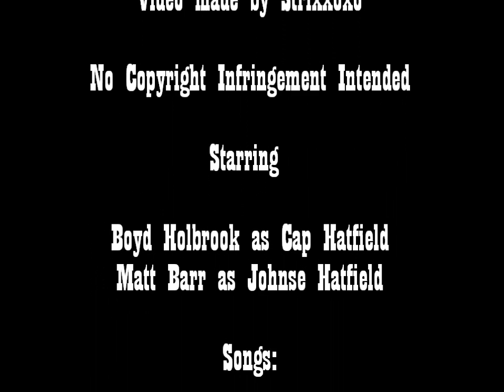Hatfield Brothers: Johnse and Cap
A tribute to the beautiful and bad ass Hatfield brothers from the Hatfields and McCoys miniseries.